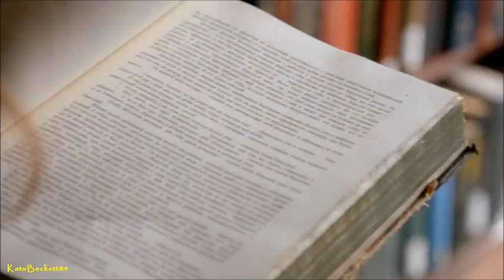Castle 6x15 "Smells Like Teen Spirit" Castle & Beckett Faircroft's Library (HD)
Castle 6x15 "Smells Like Teen Spirit" Castle & Beckett Faircroft's Library (HD) Subscribe to KateBeckett84 Castle Vital Scenes for regular updates on Promos, Sneaks, Scenes, BTS & Promotional Pics, on Castle Season 6. "Like" to my facebook page "Castle Always Italy • Vital Scenes & Others", to stay up to date on news, spoilers, links, etc

"Smells Like Teen Spirit" The murder of a high school mean girl draws Castle back to one of his many alma maters, where he is giddy to learn that the evidence points to a surprising perpetrator a teenage telekinetic, throwing he and Beckett into a real-life "Carrie," on "Castle," MONDAY, FEBRUARY 17 (10:01-11:00 p.m., ET) on the ABC Television Network.

"Guest Cast and Characters":
Sam Anderson as Principal Duncan, Malese Jow as Hillary Cooper, and Hannah Marks as Jordan Gibbs.

"Smells Like Teen Spirit" was written by Chad Gomez Creasey & Dara Resnik Creasey and directed by Kevin Hooks.

Castle 6x15 Promo/Preview"Smells Like Teen Spirit"
Castle 6x15 "Smells Like Teen Spirit" (US) Promo (HD)
Castle 6x15 "Smells Like Teen Spirit" Episode Stills
Castle 6x15 Promotional Photos "Smells Like Teen Spirit"
Castle 6x15 Episode Stills "Smells Like Teen Spirit"
Castle 6x15 Sneak Peek "Smells Like Teen Spirit"
Castle Season 6 Episode 15 Promo ABC/CTV
Castle Season 6 Episode 15 Promo Pics
Castle S06E15 "Smells Like Teen Spirit" Promo/Preview/Trailer
Castle Season 6 Season Six